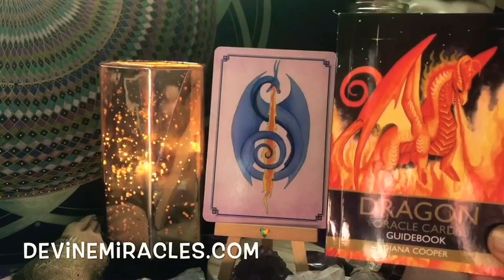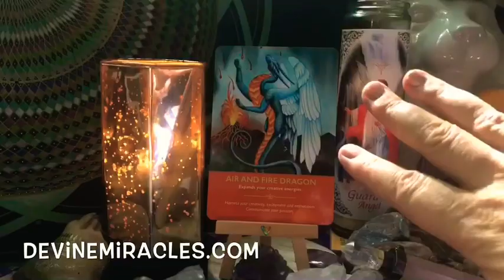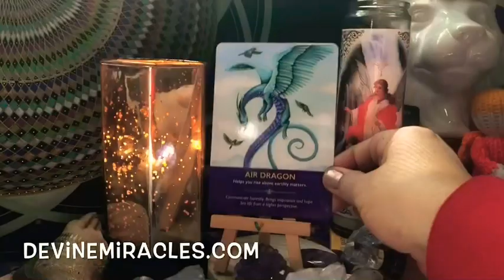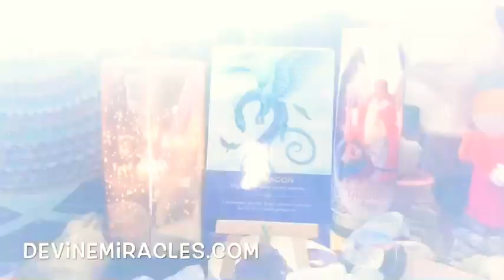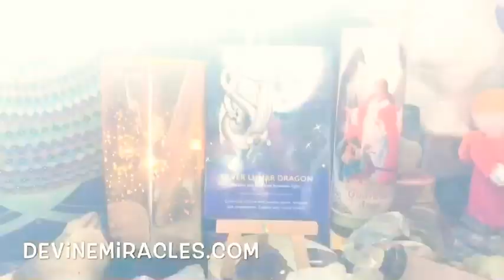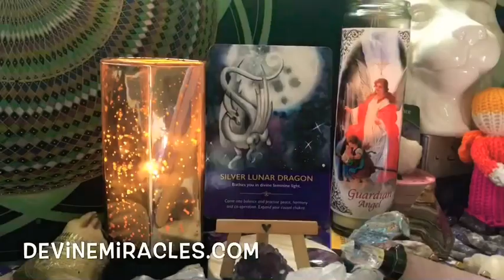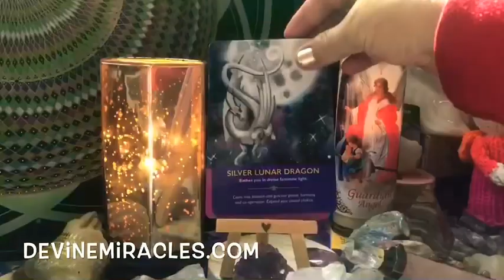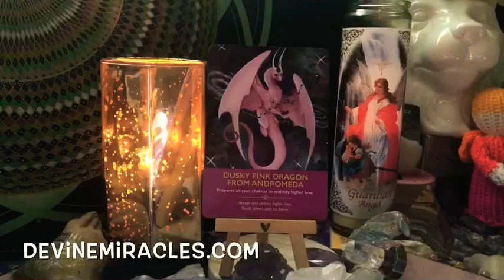Dragon 🐉 Wisdom! Card Readings 🔮Pick A Number🔮spirituality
💥Past Life Regression Sessions and Teaching!

🧡🧡INSTAGRAM & ALL SOCIAL MEDIA @devinemiracles